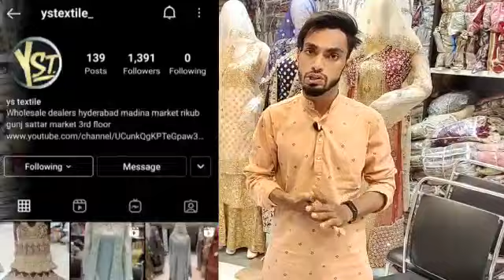Handwork on Suits Zarkan Diamond Work || ys textile